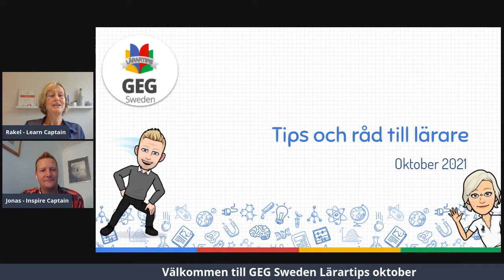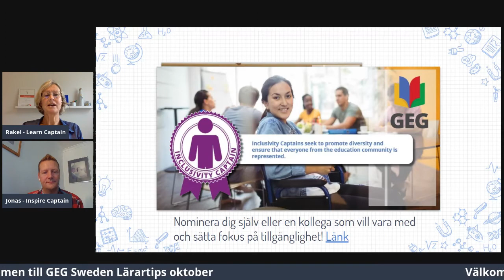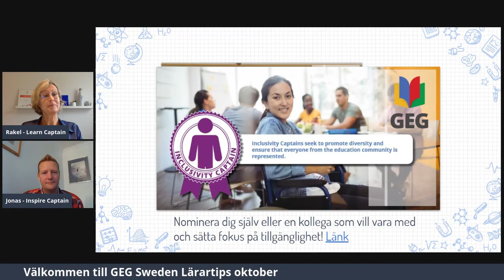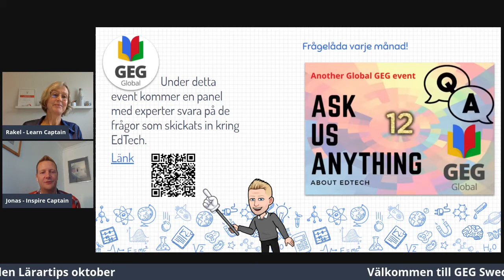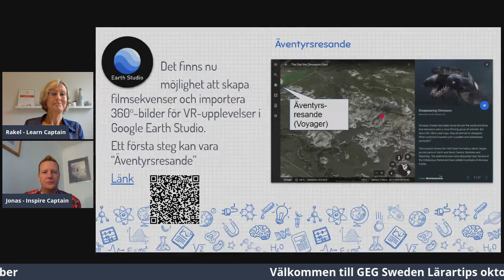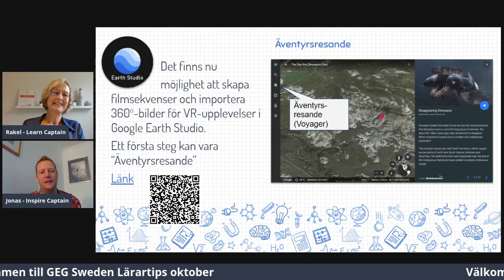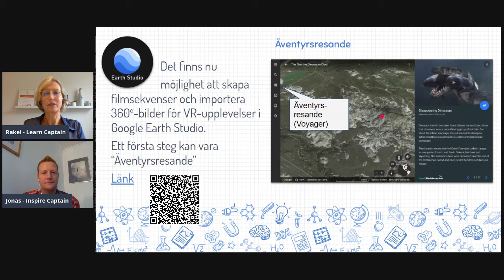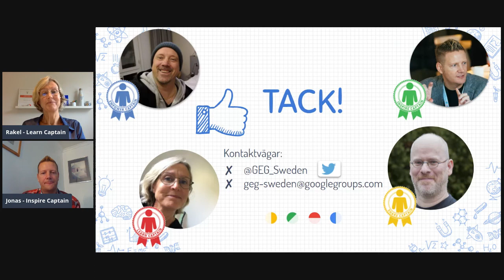GEG Sweden Lärartips Oktober 2021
I denna inspelning berättar vi om:
0:28 Nominera vår nästa "Inclusivity Captain"
2:04 GEG Global har frågelåda på engelska varje månad
4:39 Virtuella studiebesök med Google Arts & Culture
6:55 Äventyrsresande (Voyager) i Google Earth och Earth Studio